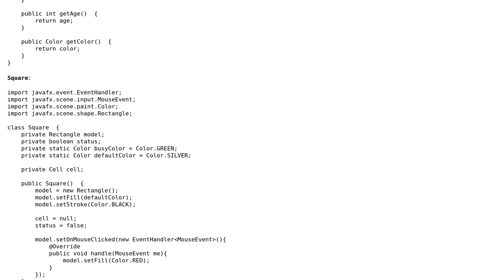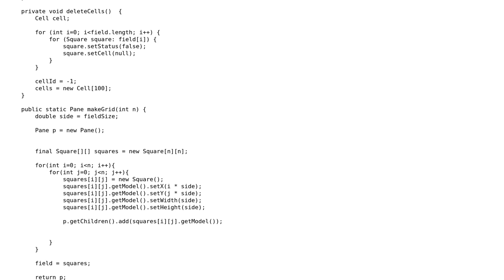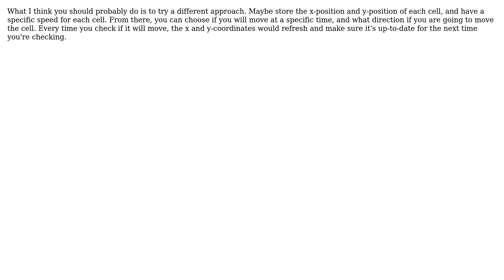Code Review: Moving Cell objects around a game field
With thanks & praise to God, and with thanks to the many people who have made this project possible! | Content (except music & images) licensed under CC BY-SA | Music | Images & others | With thanks to user woodStone user The Magician user t3chb0t and the Stack Exchange Network Trademarks are property of their respective owners. You are responsible for your own actions.